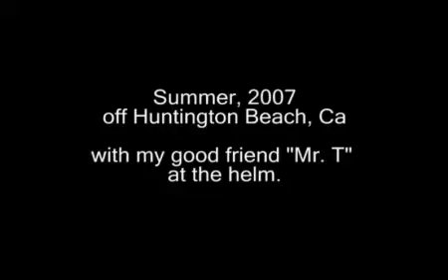F-27 Trimaran - Fun Times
like Mr. T says, "and it's ass-haulin"